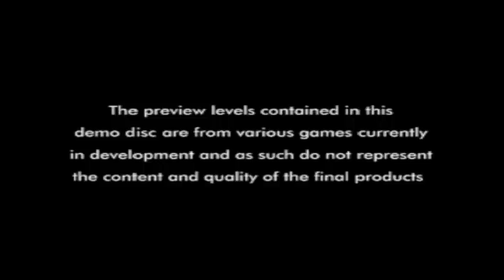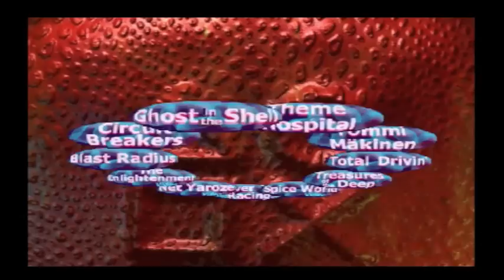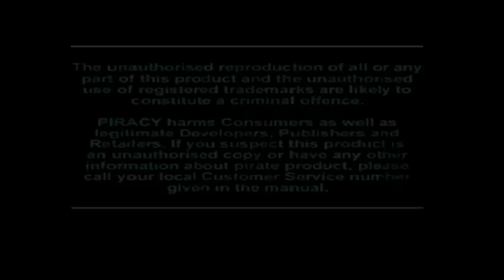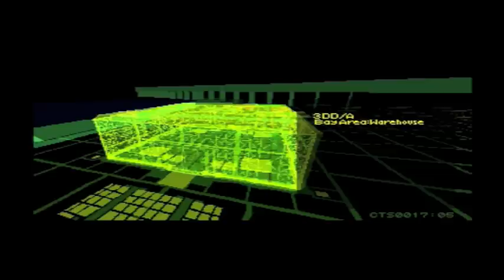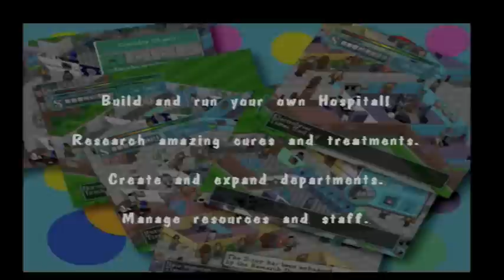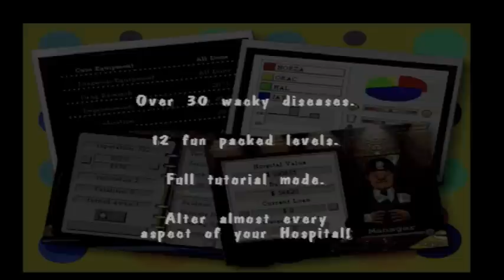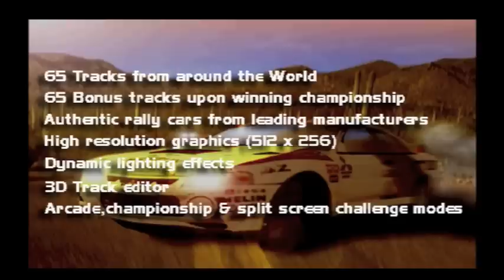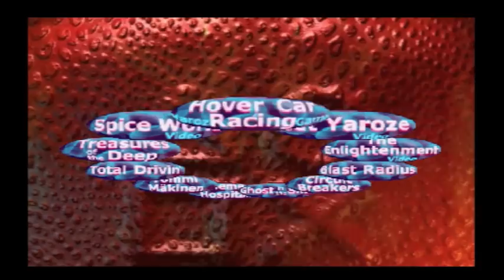Let's Play Euro Demo 35 (UK CD 18 Vol. 2) (Reupload)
I took the original video down yesterday because it was blocked in Germany. Why? Well because it contained "Spice Up Your Life" by Spice Girls and apparently their record label couldn't stand to have a song that nobody ever listens to anymore (that you could hardly hear cuz of the volume in the video btw) in a video.
So I took it down and removed the audio during that part and replaced it with a kick ass Goa-trance track from the first Order Odonata album, Superbooster by The Infinity Project.

List of games and when I show them:

Blast Radius 01:07
Circuit Breakers 06:29
Ghost in the Shell 12:50
Theme Hospital 20:50 (Sorry if this is too long)
Tommi Mäkinen 30:35
Total Drivin' 34:56
Spice World (video) 41:51 (Replaced the song here)
Hover Car Racing (Net Yaroze) 44:39 (Froze, sorry about that)

Games I didn't show:
Treasures of the Deep (Don't worry, we'll get there eventually)
Net Yaroze Video (Showed in Euro Demo 33)
The Enlightenment (Same as above)

SCED-01145